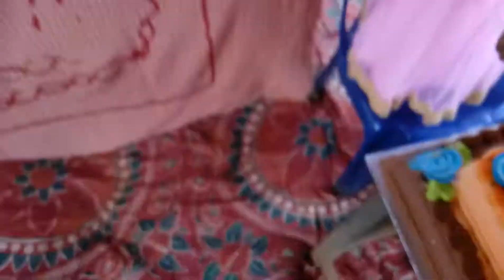October 5, 2019